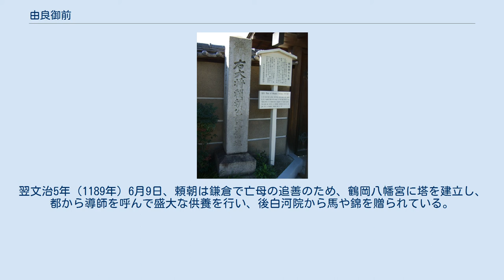由良御前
名古屋市熱田区誓願寺にある「右大将頼朝公誕生舊地」の碑。
この地で由良御前が頼朝を出産したとされる 由良御前（ゆらごぜん、生年未詳 - 保元4年3月1日（1159年3月22日））は平安時代末期の女性。
本名未詳、熱田神宮の伝承で由良姫と呼ばれ、系図では大進局とある。
源義朝の正室で、源頼朝の母。
 熱田大宮司・藤原季範を父として尾張国に生まれる。
系図類では女子の三番目に記載されているが正確な生誕の順序ははっきりとは判らない。
当時の熱田大宮司家は、男子は後に後白河院の北面武士となるものが多く、女子には後白河院母の待賢門院や姉の統子内親王（上西門院）に仕える女房がいるため待賢門院や後白河院・上西門院に近い立場にあったと思われる。
由良御前自身も上西門院の女房であった可能性が示唆されている。
 久安年間頃に源義朝と結婚したと推測され、義朝との間に頼朝、希義、坊門姫をもうける（義門も彼女所生ではないかとの説もある）。
 保元元年（1156年）に起きた保元の乱においては由良御前の実家熱田大宮司家は義朝の軍勢に兵を送って援護した（『保元物語』）。
また、頼朝は保元3年（1158年）、熱田大宮司家と縁の深い統子内親王の立后にあたり皇后に仕える「皇后宮少進」に任命され、翌保元4年（1159年）2月に統子内親王が女院号宣下されると頼朝はその蔵人に任命された。
 同年3月1日、由良御前は死去した（『公卿補任』源頼朝項）。
平治の乱の9ヶ月前のことであった。
 平治の乱では由良の兄弟である藤原範忠は義朝敗死後に甥の希義を捕らえて朝廷に差し出している。
一方、弟の祐範は頼朝の伊豆国配流の際に郎従を1人派遣し、その後も毎月使者を送っている。
 文治4年（1188年）、奥州藤原氏を滅ぼそうと考えていた頼朝は「亡母のため五重の塔を造営すること」「重厄のため殺生を禁断すること」を理由に年内の軍事行動はしないことを表明している。
翌文治5年（1189年）6月9日、頼朝は鎌倉で亡母の追善のため、鶴岡八幡宮に塔を建立し、都から導師を呼んで盛大な供養を行い、後白河院から馬や錦を贈られている。